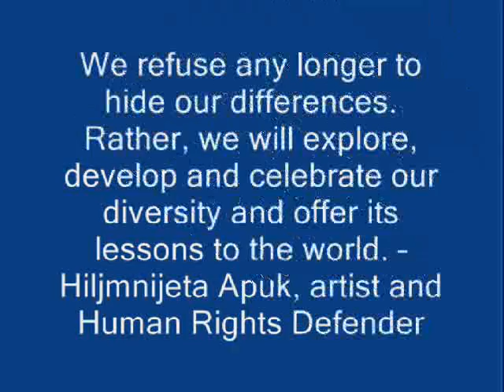Authentic culture of persons with disabilities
Authentic culture of persons with disabilities has become a popular term among our people.  I detect an underlying assertion in this embrace of the term that goes something like, "Yes, we have learned something important about life from being disabled that makes us unique yet affirms our common humanity. We refuse any longer to hide our differences. Rather, we will explore, develop and celebrate our diversity and offer its lessons to the world.  Hiljmnijeta Apuk, artist and Human Rights Defender